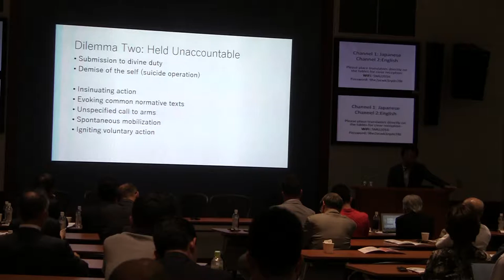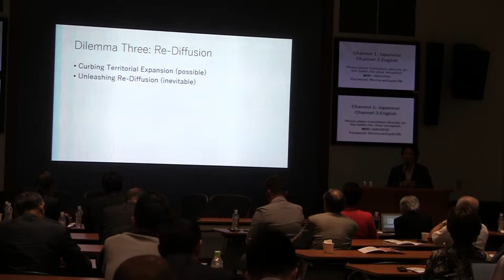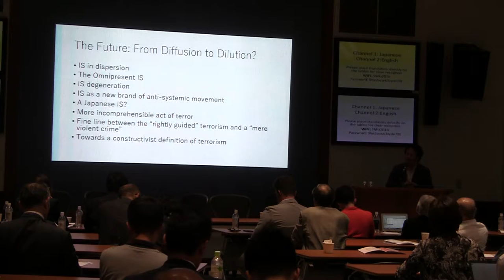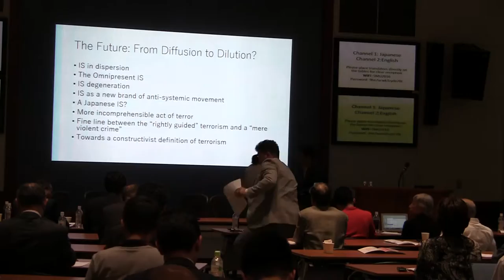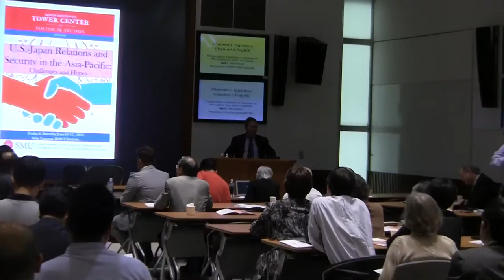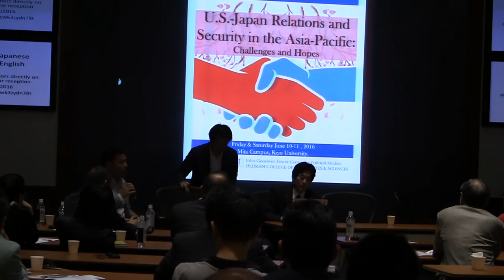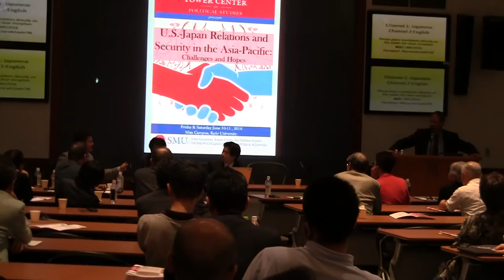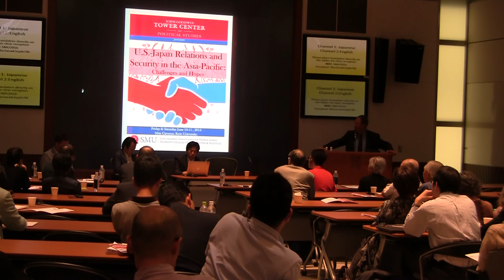Sun & Star Symposium 2016 | Panel III Cont. Discussion and Q&A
06:27 Nicolas Sternsdorff-Cisterna "Food Security after the 3.11 East Japan Earthquake"

26:05 Discussion James Hollifield